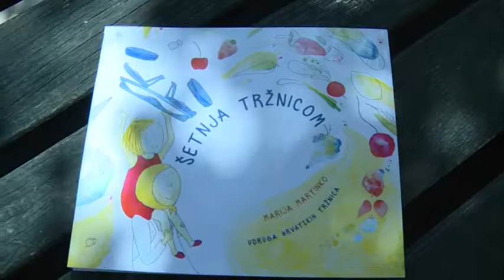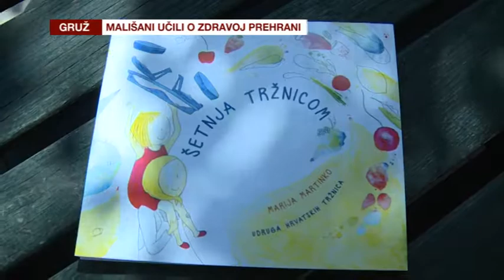Dobra vijest - (20.4.2018.)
Dobra vijest Dubrovačke televizije.